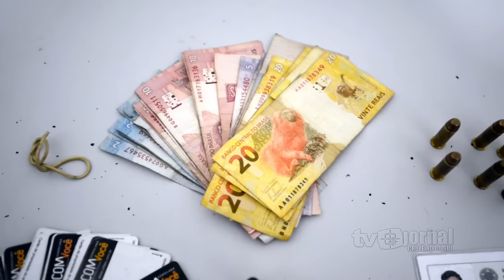Assaltante troca tiros com a PM após dois roubos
Um homem foi preso após trocar tiros com policiais militares enquanto fugia de dois assaltos praticados na avenida Hermelino Matarazzo.